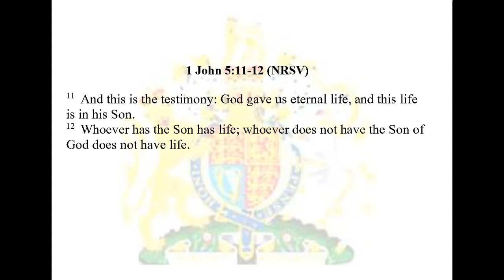20 October a Thought for the Day from The Reverend Canon Roger Hall MBE